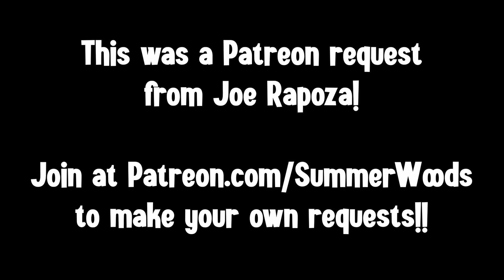Silversun Pickups - Lazy Eye (Piano Cover by Summer Woods)